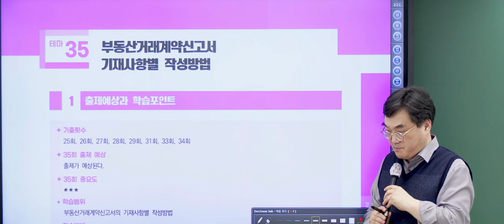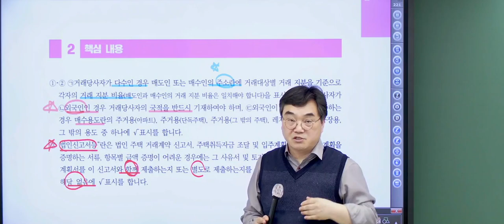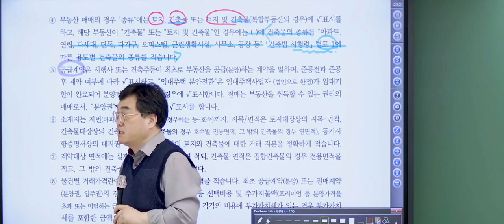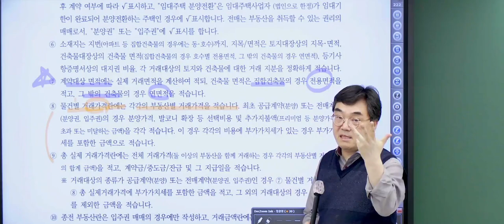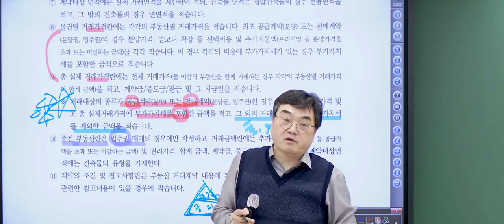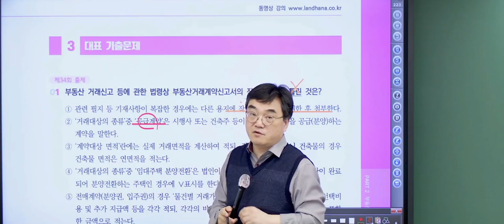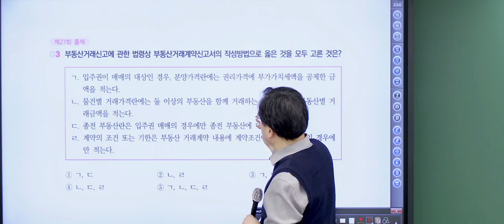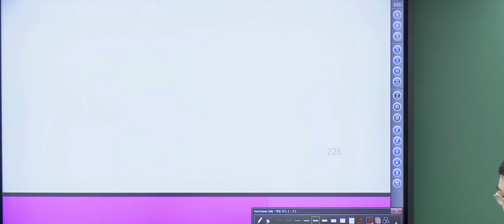[공전무 - 공인중개사 무료인강] 2024년 EBS 공인중개사 인강 추천 2차 시험과목 중개사법령및실무법 올인원 테마 특강 고종원 교수 - 35강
2024년 공인중개사 시험대비 한권으로 완벽정리

* 하이 퀄리티 강의 자랑
* EBS공인중개사 교재
* 저자직강
* 공인중개사시험과목별 자료 분석

[공인중개사 유료를 무료로 진행] 2024년 35회 공인중개사  시험과목 독학